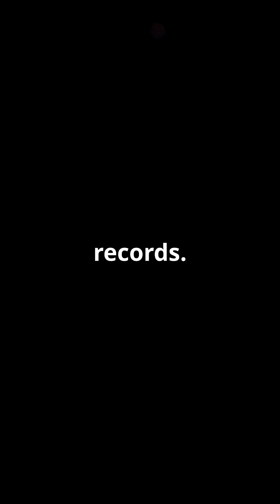142 Nonillion ºC: The Universe's Hottest Secret Revealed! 🔥🌌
Dive into the cosmos as we unveil the mind-blowing secret of **142 nonillion degrees Celsius**—the hottest temperature ever recorded! 🔥🌌 In this jaw-dropping YouTube Short, witness how scientists recreated the **Big Bang** conditions, turning matter into a primordial soup of quarks and gluons. What if we told you this groundbreaking experiment could unlock the mysteries of the universe, including **time travel** and **dark matter**? 🤯

Prepare for rapid visuals, cosmic sound effects, and bold captions that will leave you questioning everything you thought you knew about physics.